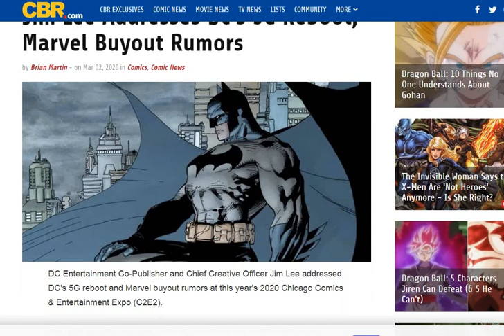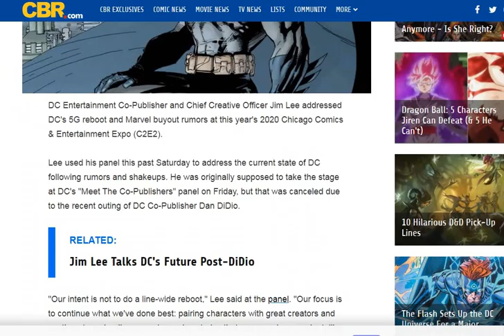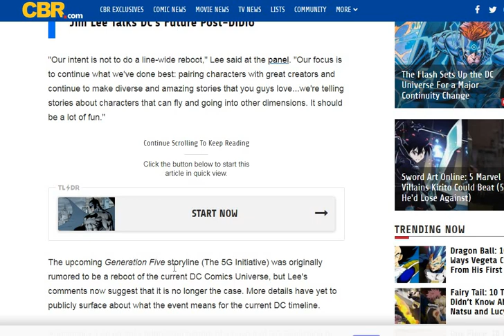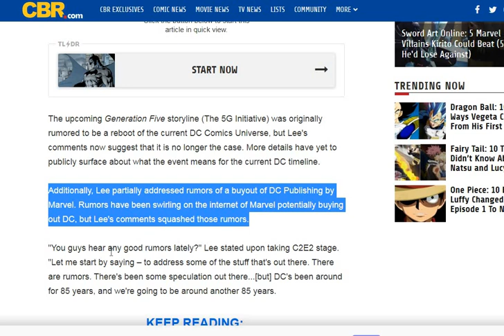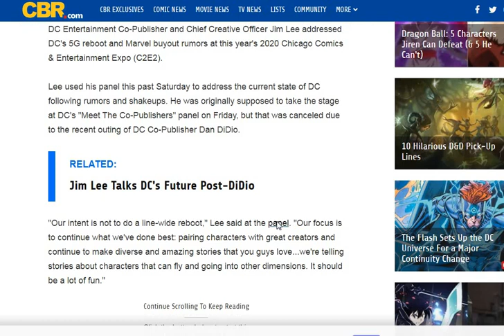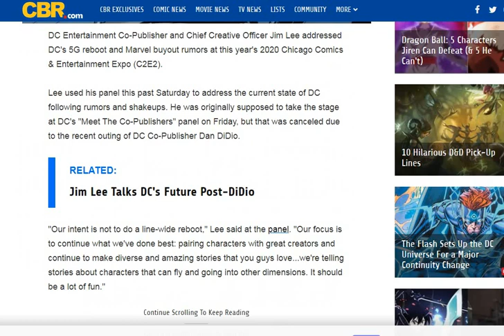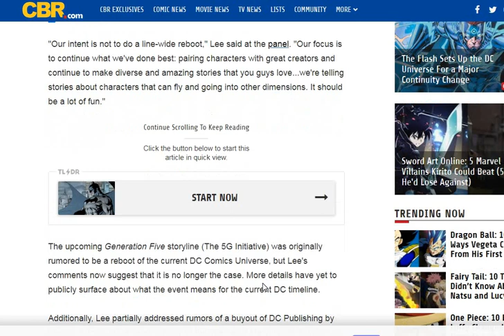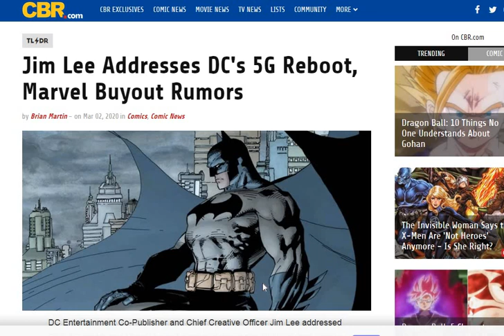DC Comics changing 5G plans? Jim Lee speaks.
DC Comics changing 5G plans? Jim Lee speaks. This video has been sitting on the desktop for a while due to technical issues. So enjoy, as late as it is! Topics covered is what Jim Lee said at C2E2, 5G, DC Comics reboot, the All New All Different Marvel, and what does this all mean?